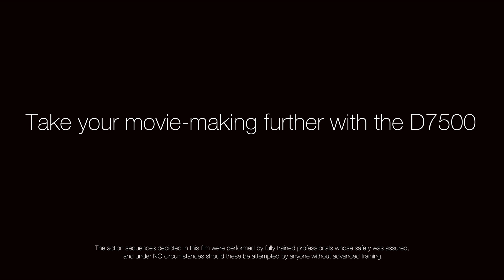Nikon D7500: 4K UHD sample video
Elevate your movies to the next level. Record in ultra-high-definition detail at up to 30 frames per second. Discover the D7500 here: goo.gl/Ojk9RS

Shoot stunning 4K/UHD 30p footage, or record Full HD (1080p) video at frame rates up to 50p/60p. The camera offers clean HDMI out: you can even output uncompressed HDMI to an external device and the in-camera SD memory card simultaneously.  You can optimise video for smart devices by recording in MP4 and AAC formats. And Nikon’s Electronic Vibration Reduction  dramatically reduces the effects of camera shake when shooting Full HD movies handheld.